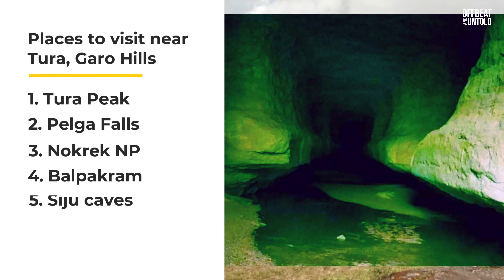100 DRUMS WANGALA FESTIVAL - The Most Amazing Festival of Garo Hills, Meghalaya | Offbeat & Untold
Wangala Festival is celebrated in the Garo Hills of Meghalaya.

It is one of the most important festivals of the Garo community in Meghalaya. They have been celebrating Wangala from time immemorial and the festival has now become the cultural identity of the Garos. Wangala Festival is essentially a post-harvest thanksgiving festival. The Garo people pay their gratitude and reverence to Misi Saljong or The Great Giver for having blessed them with a rich harvest for the season.

Wangala is performed in most of the villages of Garo Hills and also in places where the Garos have migrated like Assam, Nagaland and Bangladesh. While different Garo villages celebrate this festival, a grand celebration is arranged at Tura.

The third day is usually the most frenzied one. It is the day for the grand performance of 100 drums Wangala festival. 30 dancers with 10 drummers forms a group and there are 10 such groups. So a total of 300 dancers perform to the rhythm of 100 drummers. And this is something to watch in awe.

How to reach Tura?
You can reach Tura from Shillong or Guwahati by night bus service. Sumos are available during the day. Guwahati is nearer to Tura. So if you are not already in Shillong, starting from Guwahati is better.

Other Attractions in Tura
Tura Peak
Pelga Falls
Nokrek National Park
Balpakram
Siju caves
Wari Chora

The Gadgets used for capturing this video:
Apple iPhone 12
GoPro Hero 9
Sony Alpha 7 III
DJI Mini 2
Selfie Stick